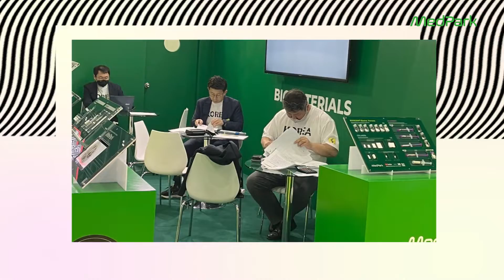[MedPark] Arab Health 2022 in Dubai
24-27 Jan 2022

* 본 콘텐츠 (강의자료 및 동영상 등)는 당 사(메드파크)의 허가없이 복제 및 무단, 부정 사용을 금지합니다.
* This content  is prohibited from reproducing, unauthorized or fraudulent use without permission from MedPark